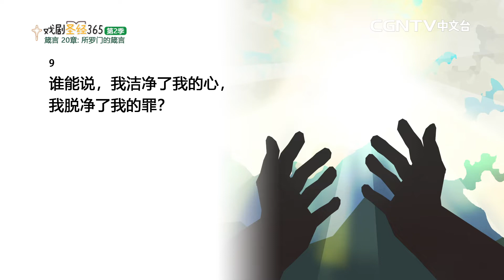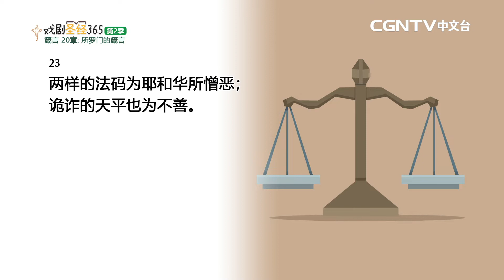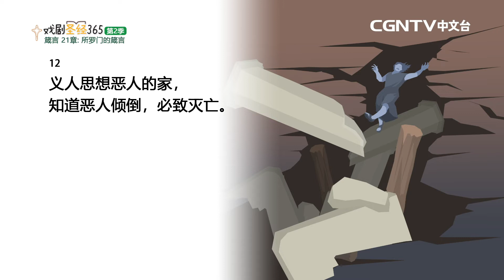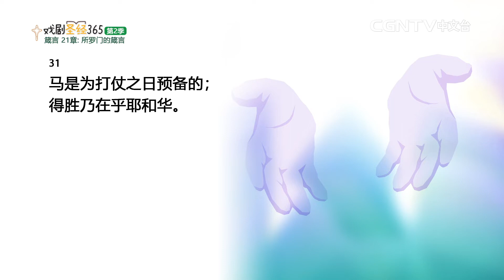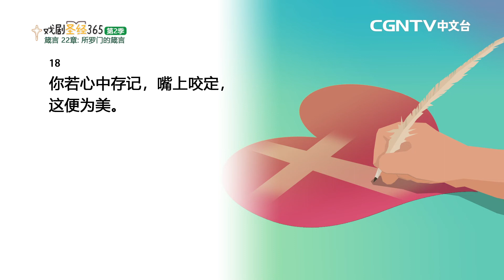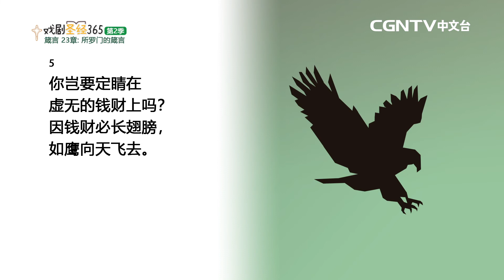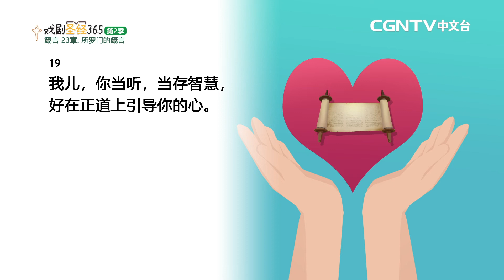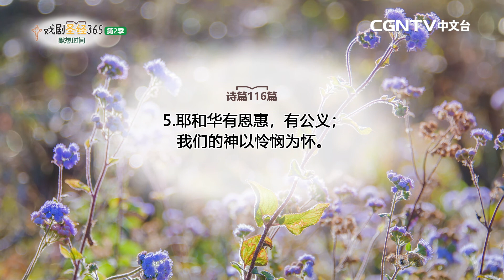[戏剧圣经365-第2季] (简) 箴言 20-23章 02/11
平安✝️
今天我们来读箴言20-23章

奉献帐号：
银行：国泰世华银行(013)华江分行
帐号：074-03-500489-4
户名：社团法人中华基督环球福音网协会